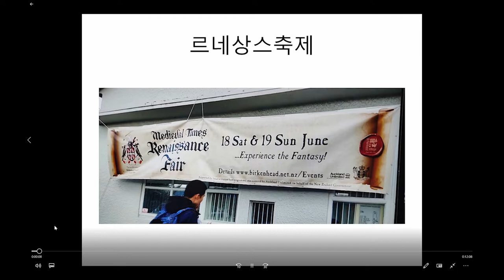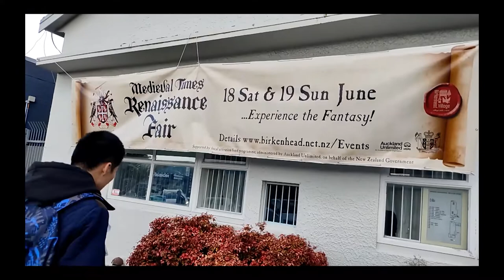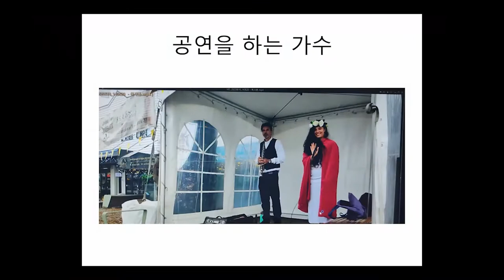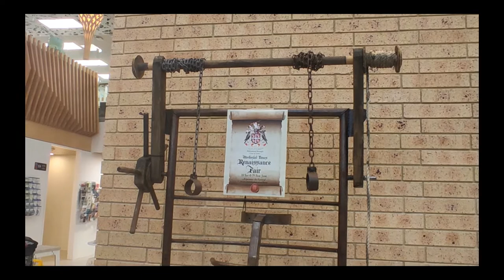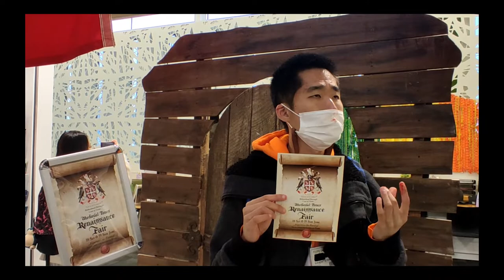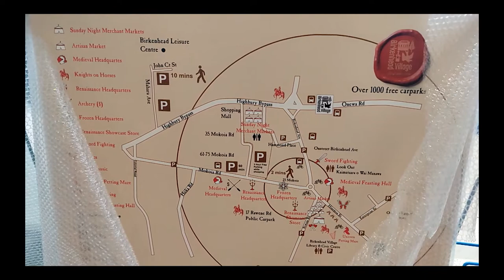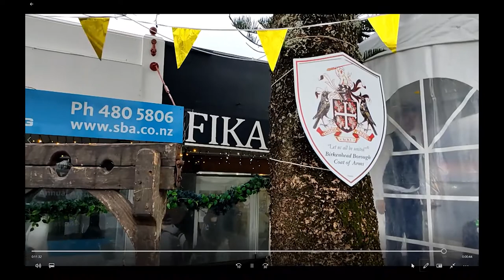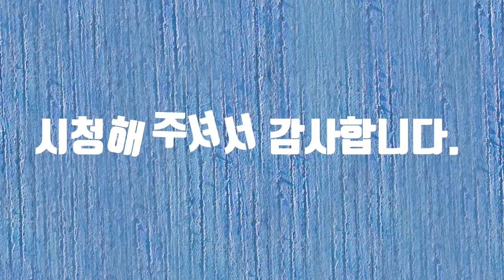Birkenhead Festival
버켄헤드에서 르네상스시대에 대한 축제를 열었습니다